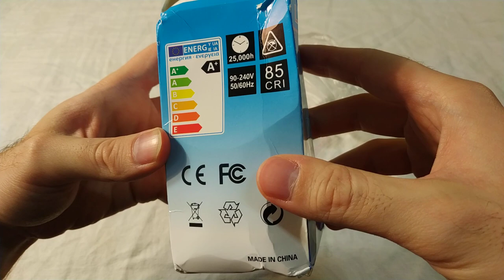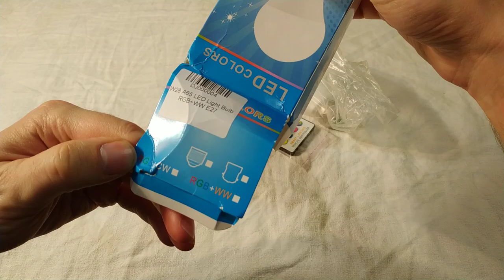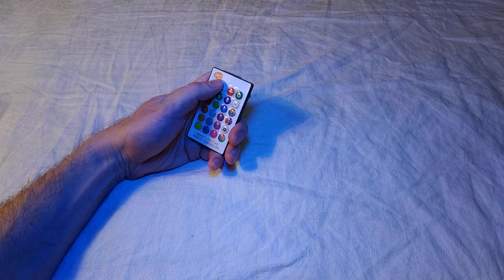Светодиодная RGB лампа с пультом управления - Распаковка, тест, обзор (с алиэкспресс)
Наконец-то я купил себе такую лампочку. Хотя я уже давненько на неё засматривался. С самого моего первого дня регистрации на алиэкспресс я добавил её в список желаемого, но купил её только спустя год. Ну и вот наконец-то она у меня. И я должен вам сказать это было нереальное, хотя нет, реальное удовольствие когда я её включил :)))) Я радовался как ребёнок :) Классная штука :)